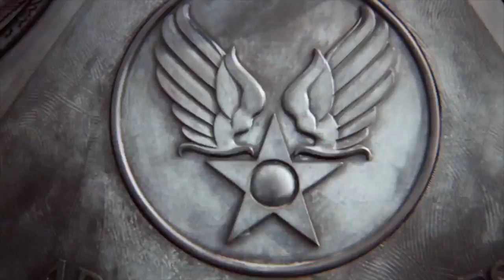The Americans Season 5 "If The Americans Was A Sitcom…" Promo (HD) Season Finale Tonight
See what The Americans would be like as a sitcom in this fun promo. The riveting season finale of The Americans airs tonight and finds Philip and Elizabeth racing against the clock as a life hangs in the balance, while Stan faces an uncertain future.

» Watch The Americans Tuesdays at 10:00pm on FX
» Starring: Keri Russell, Matthew Rhys, Noah Emmerich